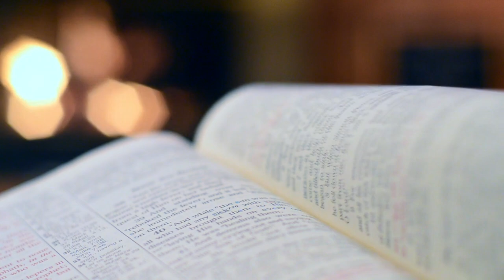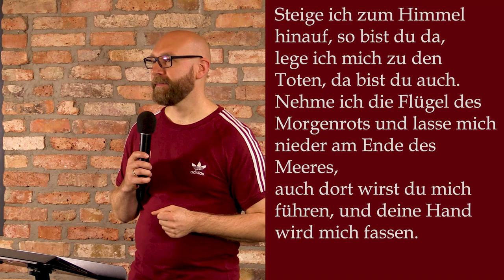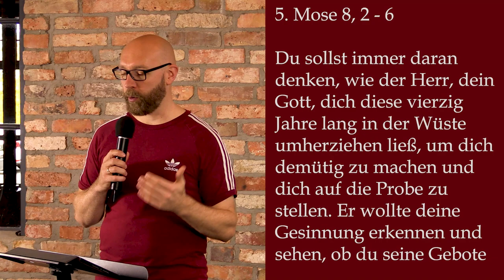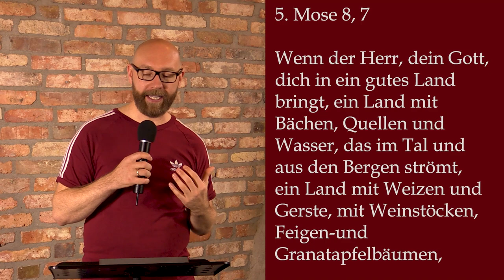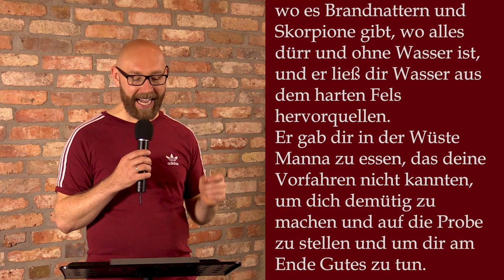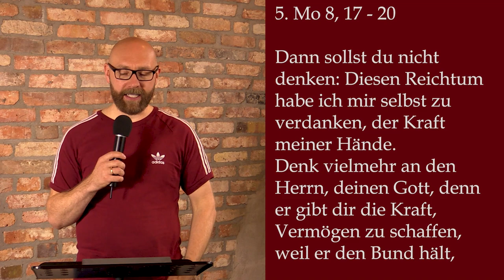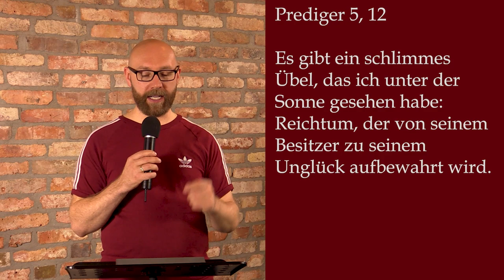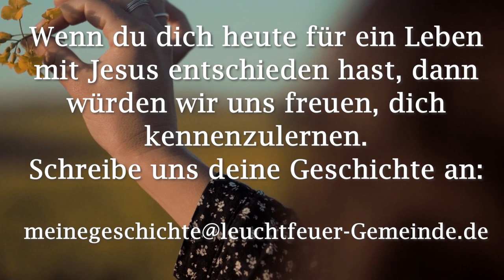Weiser Umgang mit Wohlstand | Matthias Dahlmann | Leuchtfeuer-Gemeinde | 25.10.2020